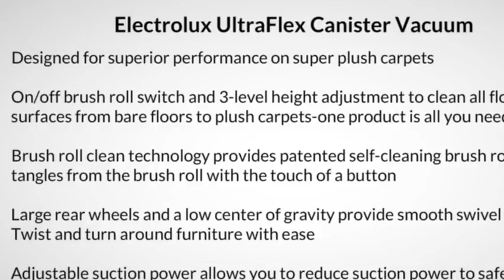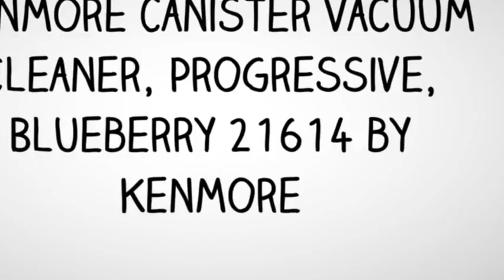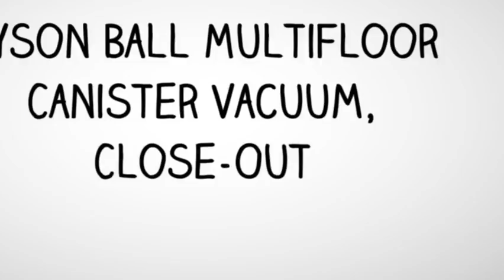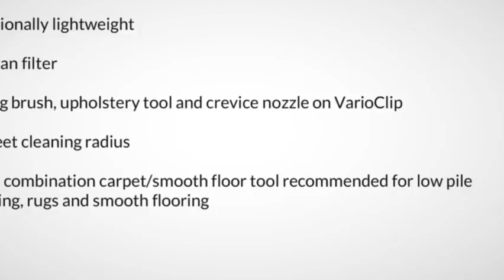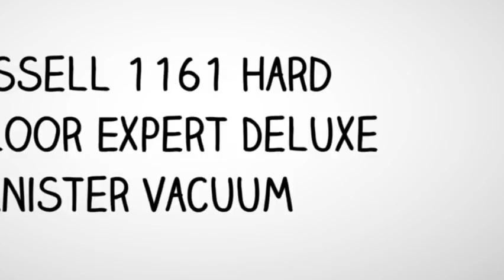TOP 10 Canister Vacuum Cleaners | Best Canister Vacuum 2016 For You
TOP 10 Canister Vacuum Cleaners | Best Canister Vacuum 2016 For You | Vacuum Cleaners, TOP 10 Canister Vacuum Cleaners | Best Canister Vacuum 2016 For You | Vacuum Cleaners